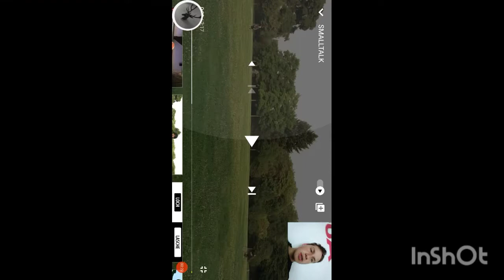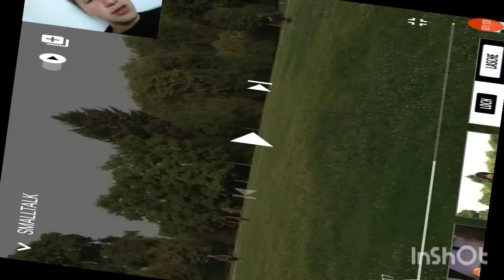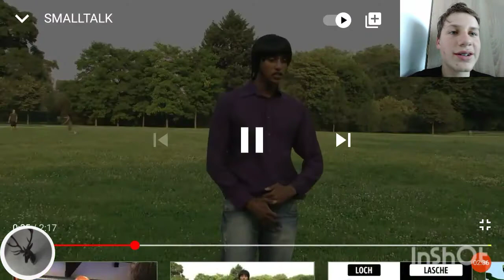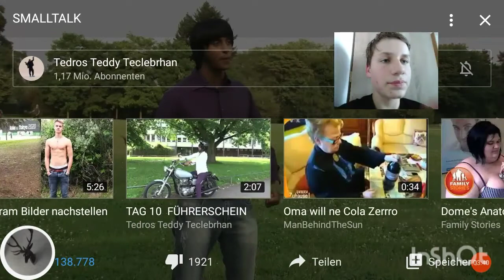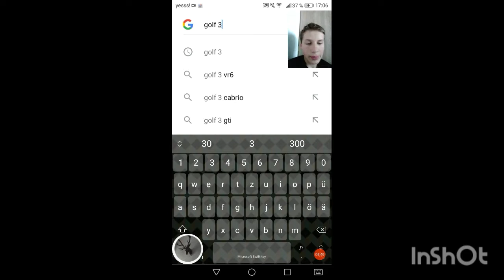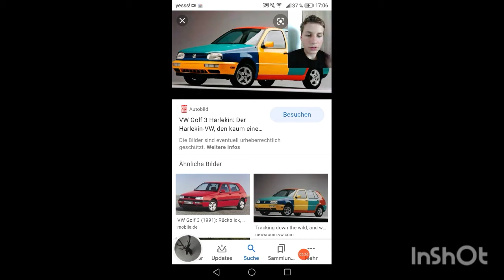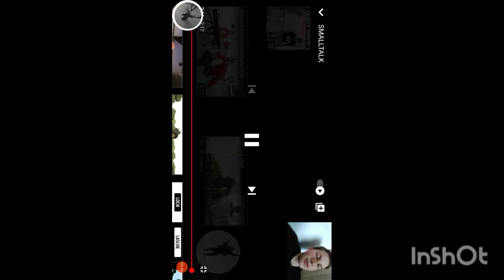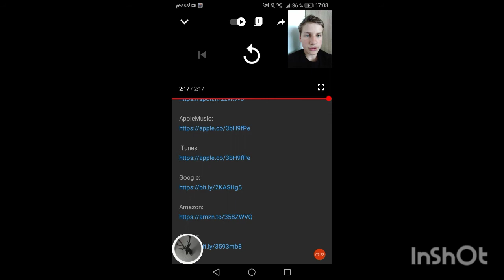Ich reagiere auf Smalltalk 😂😂😂